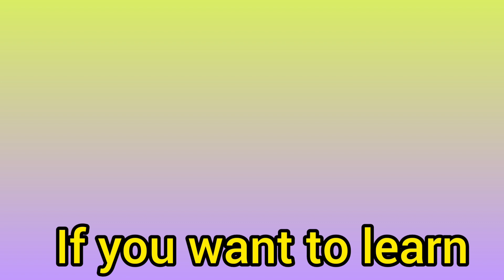Shiv Tandav.Jata Katah Sambhravam..Shiv Stuti.जटा कटाह संभ्रवम..शिव तांडव।शिव श्लोक by Dr Gopa Chak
Shiv Tandav.Jata Katah Sambhravam..Shiv Stuti.जटा कटाह संभ्रवम..शिव तांडव।शिव श्लोक By Dr Gopa  Chakravarti

I am Dr Gopa Chakrabarti ( PhD in Hindustani Classical Music,Vocals).Through my YouTube Channel, I wish to reach out to all the music lovers and learners,and share the knowledge and experiences from my musical journey of about 35 years.

These online videos will be helpful for the music learners to appear for the exams conducted by various Indian music institutions.
I have prepared studio recordings of all the ragas that have been included in the syllabus of various music exams.I have converted them to Mp3 format too ,to be easily shared with the concerned people.I welcome music learners from all age groups.Even the elderly people find learning music soul-satisfying and a kind of meditation.
I aim to make the videos with good content which would make the learning easy & interesting.
With your support,you can help our channel grow!
Write your feedback and queries( if any) in the comment box.I'll be happy to respond.
LOVE
RIYAZ GURU

I have two more you tube channels ...

2.Raagashray Nadbramh- This Channel contains   Music Theory  ,specially for those who appear for the regular Music Exams.

Play list-